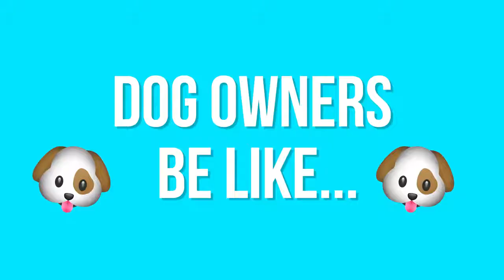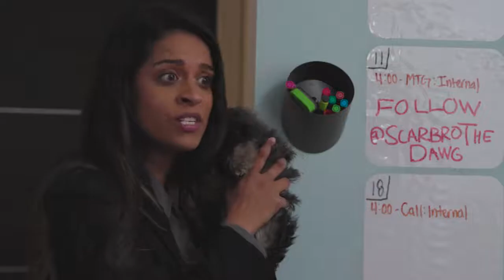Dog Owners Be Like || superwoman || YouTube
superwoman bts,
superwoman wwe,
superwoman movie,
superwomanvlog,
superwoman crush,
superwoman kiss,
superwoman songs,
superwoman parents react,
superwoman rap,
superwoman school,
superwoman,
superwoman parents,
superwomanvlogs,
superwoman and superman,
superwoman and bts,
superwoman alicia,
superwoman and zendaya,
superwoman ads,
superwoman and flash,
superwoman anaconda,
superwoman and nigahiga,
superwoman alex wassabi,
superwoman are you dumb,
a superwoman needs a superman,
a superwoman needs a superman lyrics,
superwoman by karyn white,
superwoman by alicia keys,
superwoman blogs,
superwoman bra,
superwoman bad day,
superwoman bhangra,
superwoman bloopers,
superwoman bawse,
superwoman birthday,
superwoman r&b song,
superwoman b,
superwoman cheap,
superwoman carnival,
superwoman collab,
superwoman cover,
superwoman channel,
superwoman cake,
superwoman car,
superwoman commercials,
superwoman clean up anthem,
studio c superwoman,
superwoman c,
superwoman dance,
superwoman drake,
superwoman diy,
superwoman dating,
superwoman dc,
superwoman drunk,
superwoman disney,
superwoman diss,
superwoman driving,
superwoman dad,
superwoman and dtrix,
superwoman ft d'trix,
superwomanvlogs d'trix,
d'trix and superwoman dance,
dnb ent superwoman,
superwoman d,
d&b nation superwoman,
d'trix and superwoman dating,
superwoman 1 d,
fouseytube superwoman dtrix,
superwoman exams,
superwoman ellen,
superwoman exotic,